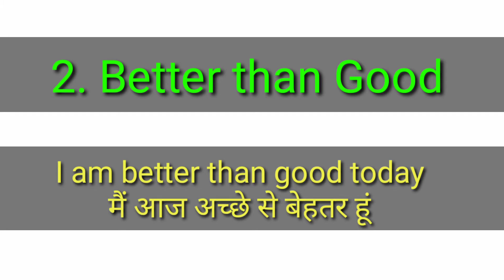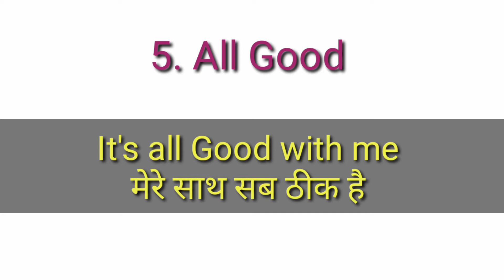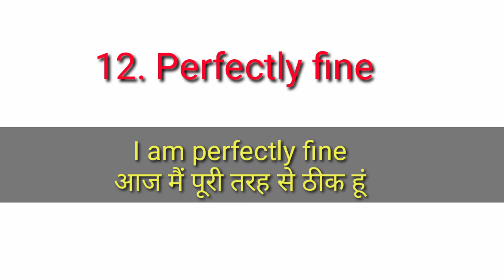how to answer of how are you | 12 interesting ways to reply of how are you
Hi,
In this video you are going to learn 12 interesting ways to answer how are you.